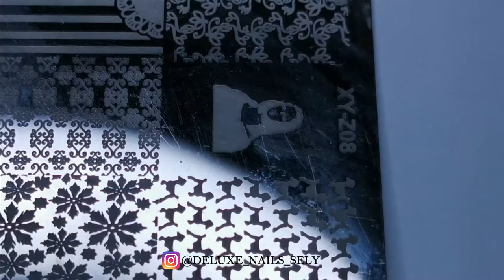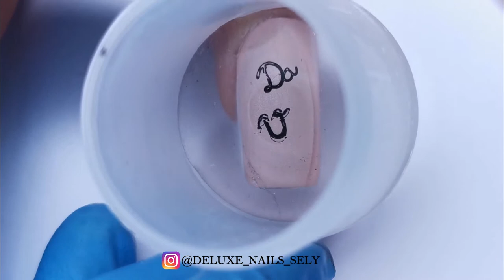MONA LISA NAIL ART DESIGN | Stamping nail art design | DELUXE NAILS SELY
Mona Lisa nail art design video tutorial is up. This is stamping nail art design. I used delicate colours to make the whole look more romantic. Tell me something.. Do you like Mona Lisa portrait painting made by Italian artist Leonardo Da Vinci?

LIGHTING:

Ring Light

deluxenailssely